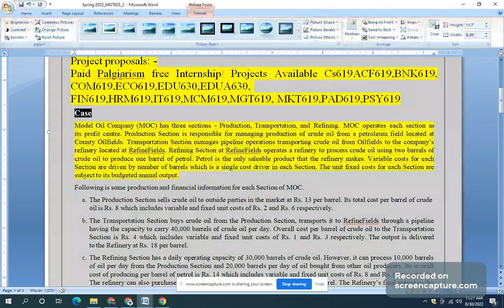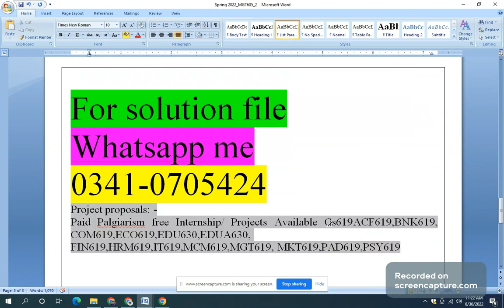MGT605 assignment 2 sp2022 mgt605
For solution file
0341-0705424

Project proposals: -
Paid Palgiarism free Internship/ Projects Available Cs619ACF619,BNK619, COM619,ECO619,EDU630,EDUA630, FIN619,HRM619,IT619,MCM619,MGT619, MKT619,PAD619,PSY619